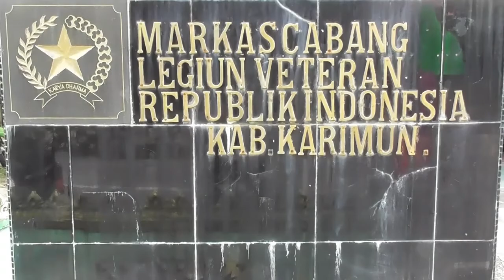Kunjungan Perdana Dandim 0317/TBK Ke kantor Markas Cabang LVRI Sekaligus Penyerahan Paket Sembako